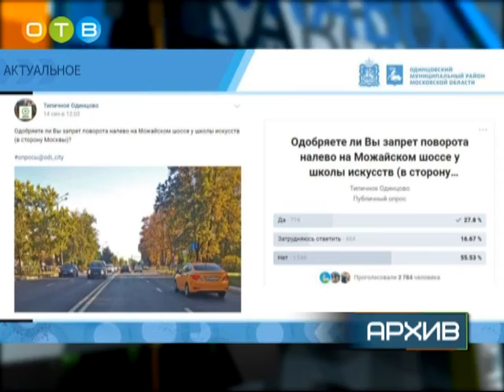Еженедельное совещание в администрации района